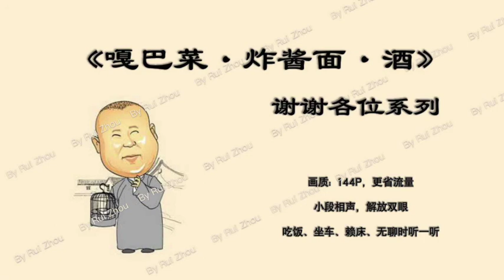郭德纲 单口相声开场《嘎巴菜·炸酱面·酒》（历史）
已去除定场诗和开场起哄
小段相声，短篇故事，人生哲理，下饭必备